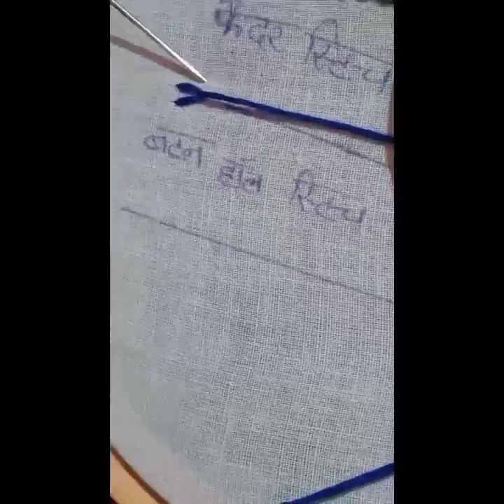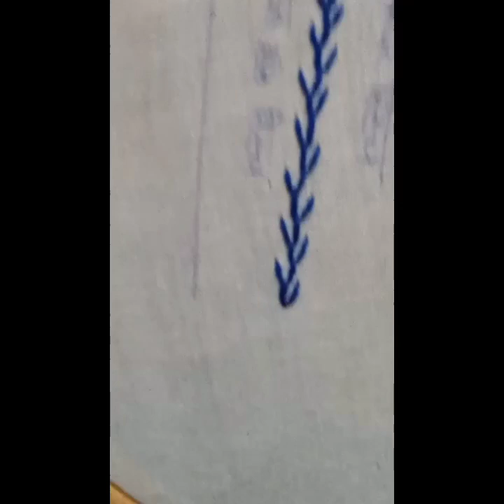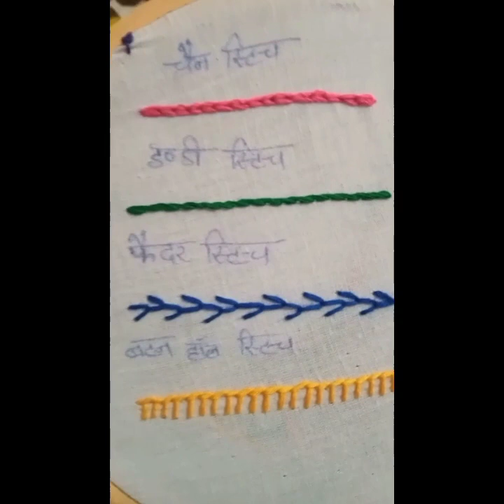Top 4 hand embroidery 🪡.